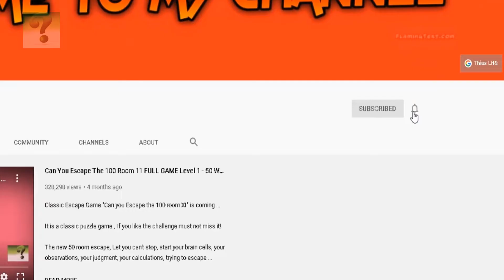Frankenstein Chapter 1 - Stage 1 / Tacit Agreement Walkthrough (By PuzzleSpace)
Revenge will save you’

A genius scientist who wanted to revolutionize life science and contribute to developing mankind, Alphonse Frankenstein. But as the family got destroyed by the sabotage of the opposing party, his son Victor Frankenstein vowed to avenge his father...